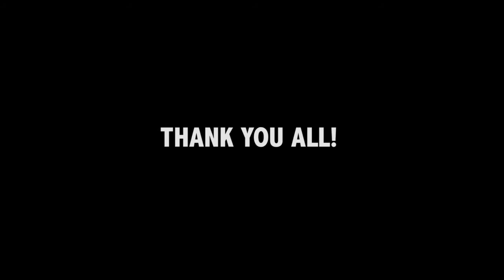Skydive Skills camp video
from Maura Rosqvist